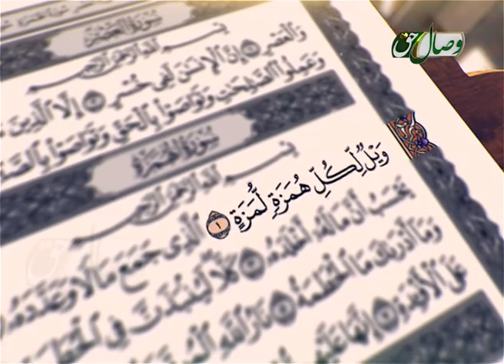وای به حال عیب جوی طعنه زن، آیه 1 سوره همزه - ВОЙ БАР ҲОЛИ АЙБҶУЙИ ТАЪНАЗАН - СУРАИ ҲУМАЗА ОЯТИ 1